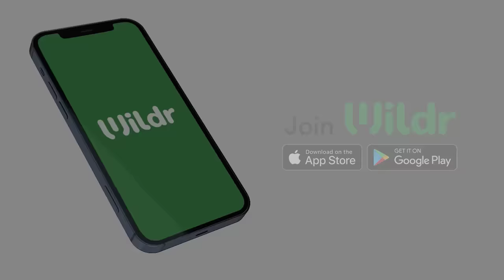The opening prep was so good that Gukesh was clueless | Johan Sebastian vs Gukesh | World Blitz 2023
What an insane bit opening preparation shown by Norwegian GM Johan Sebastian Christiansen against Gukesh in the Caro Kann at the World Blitz Championships 2023.

ChessBase India's coverage at the World Rapid and Blitz 2023 is supported by Wildr. If you have downloaded the Wildr App and made a free account, you can get a one month ChessBase Premium Account for free